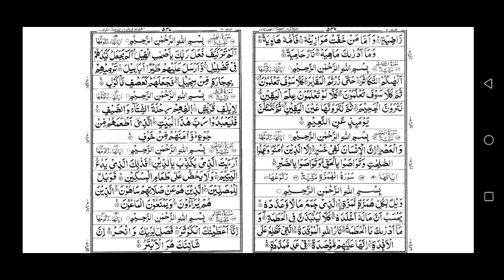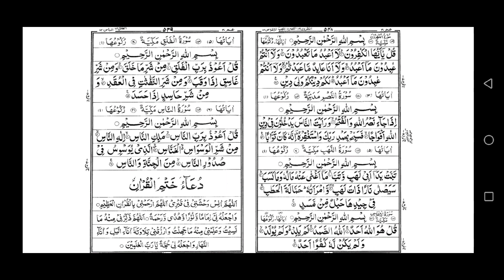juz 30 recite by sheikh abdul rahman sudais, جز ۳۰ بصوت شیخ عبدالرحمن السدیس